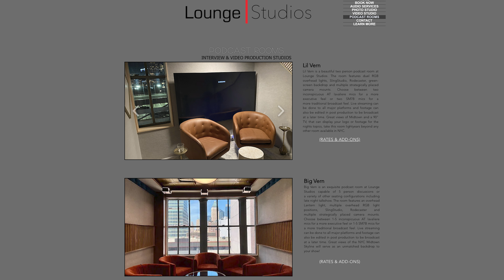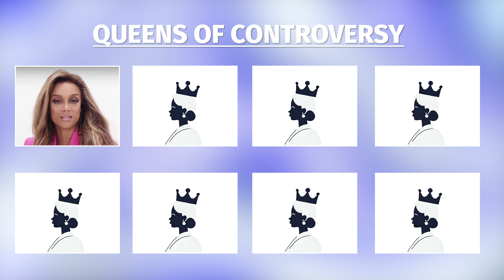Just Press Play Ep. 211: Counting Down The Top Queens of Controversy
It’s playtime! Ell and Trey test their chemistry in a game of Mind Meld. Trey is in the hot seat during a game called “Name That 90’s Sitcom Mom,” and Ell & Trey introduce the main topic—counting down their favorite queens of controversy. Tune in, press play.

Support us:
👍 Like it (even if you didn't)
💬 Talk sh*t in the comments (respectfully)